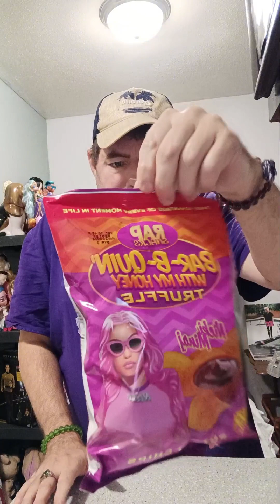TASTE TESTING AND REVIEWING RAP SNACKS: NICKI MINAJ: BAR- B- QUIN' HONEY TRUFFLE POATATO CHIPS